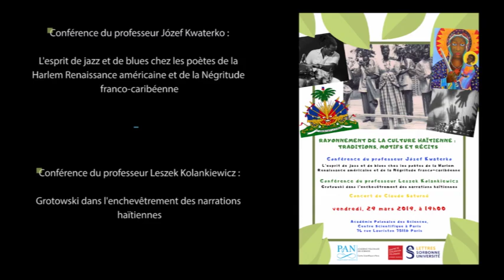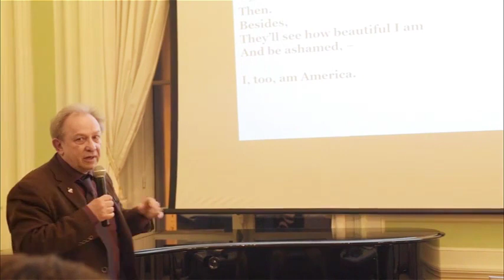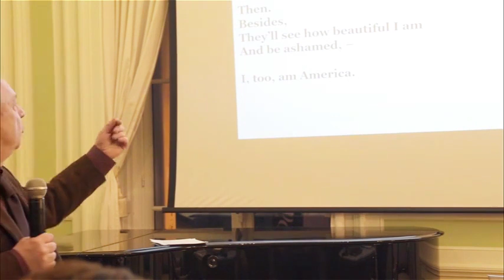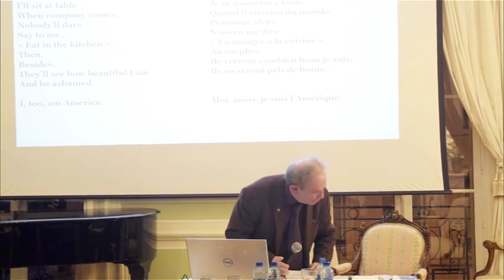2019 03 29 PAN Haiti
Une soirée exceptionnelle consacrée à la présence et au rayonnement de la culture haïtienne sur d’autres territoires fait suite aux narrations de traditions haïtiennes initiées au Centre en 2018 par le professeur Józef Kwaterko de l’Institut d’études romanes de l’Université de Varsovie. La première conférence est celle du professeur Józef Kwaterko « L’esprit de jazz et de blues chez les poètes de la Harlem Renaissance américaine et de la Négritude franco-caribéenne ». La deuxième conférence est celle du professeur Leszek Kolankiewicz : « Grotowski dans l’enchevêtrement des narrations haïtiennes ».